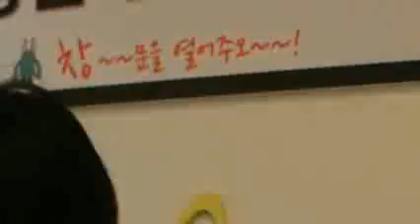[imovie(아이무비)/성민주간보호센터] 성민주간보호센터 북서울 꿈의 숲 자연체험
촬영 : i Phone 4s / Canon 400D
영상편집: ipad 2 / 사용 App:  imovie
제작: 박춘기 사회복지사